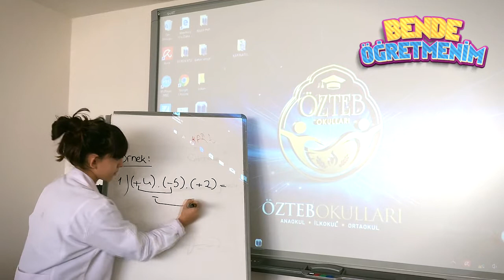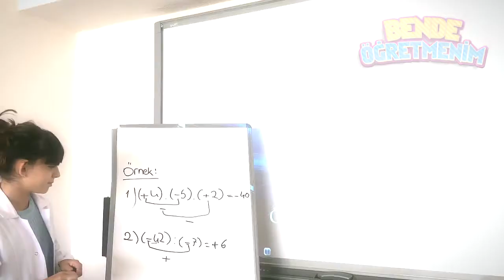Tam Sayılarda Çarpma ve Bölme Örnekleri - Ben de Öğretmenim!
Bu dersimizde tam sayılarda çarpma ve bölme örneklerini işliyoruz!

Ben de Öğretmenim! isimli proje ile öğrenciler hem kendi öğrendiklerini pekiştiriyorlar hem de izleyen arkadaşlarına konuların çeşitli püf noktalarını anlatıyorlar.